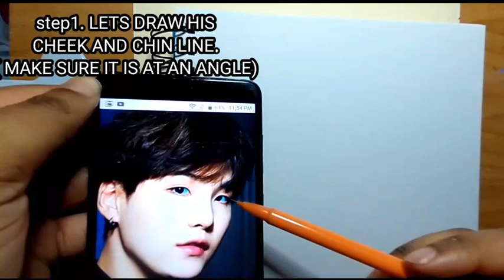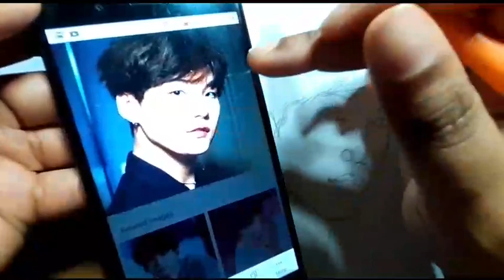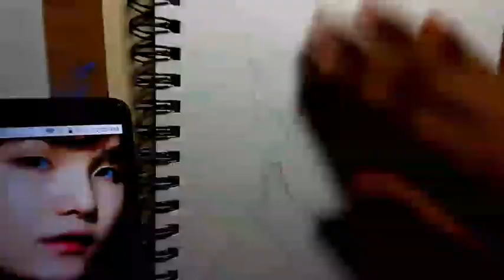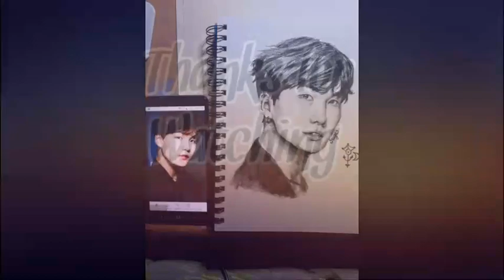STEP BY STEP TUTORIAL. Bts Suga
Hello my darlings. It's been long. I'll be uploading more frequently. Just to keep the time passing during the quarentine. Hopefully you guys can enjoy this on. Upon request.
I would love to see everyone's process. Just send it to my Instagram or Twitter and I'll post your work to my Instagram twitter and tiktok. Much love kiddies